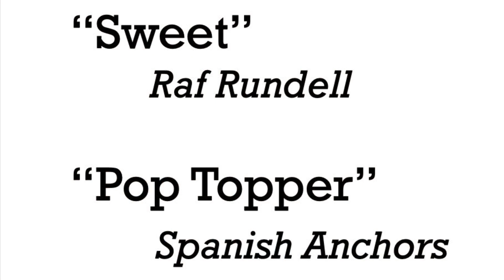"Biblical Marriage" ~ Eph 5: 31-32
This video is on the fourth of 4 passages that are used to "define" marriage for many, many Christians. There are some surprising nuggets on this passage and it's stunningly far reach - stick around until the end of this video. I promise you won't regret hearing or learning about these insights.